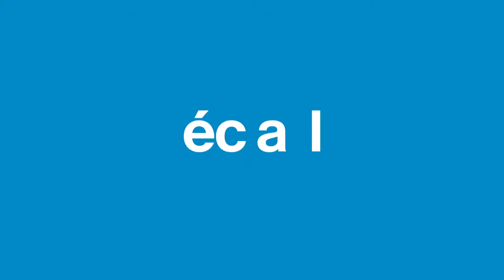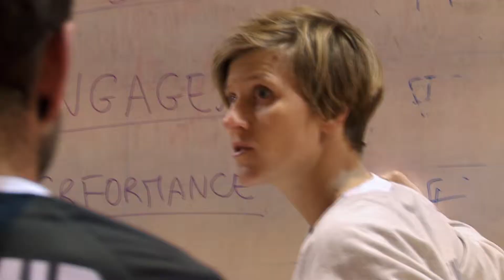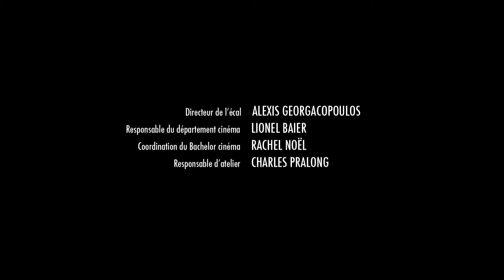JOM CoachStasiak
Court-métrage réalisé par des étudiantes et étudiants de 1ère année de cinéma de l'ECAL (Ecole Cantonale d'Art de Lausanne) sous la direction de Lionel Baier. Chaque film décline la thématique «Oublie les autres... vis ton rêve», d'après le mandat du Bureau de l'égalité du canton de Vaud.